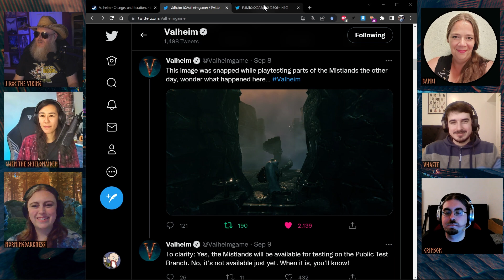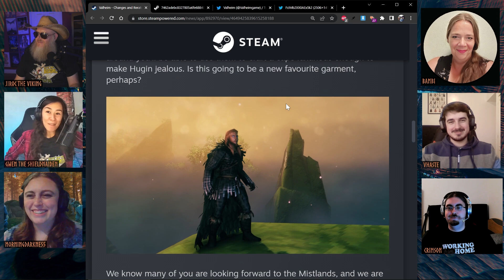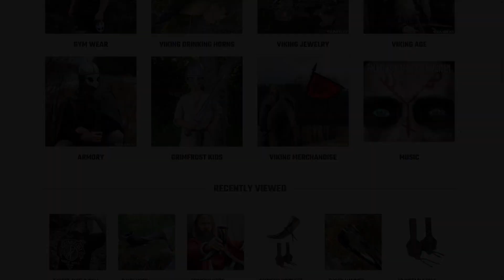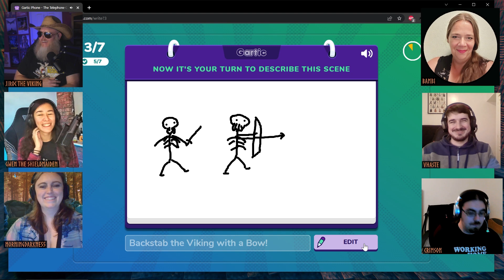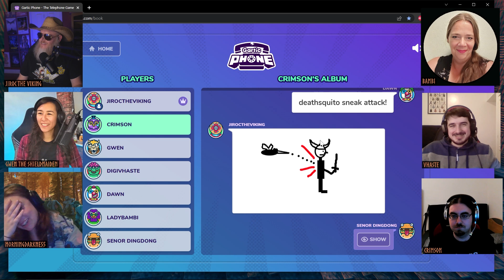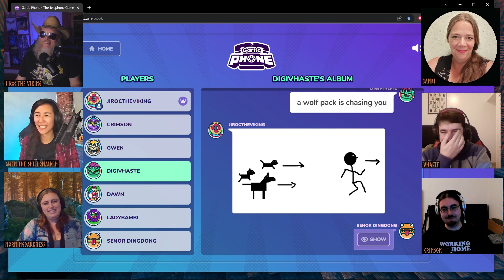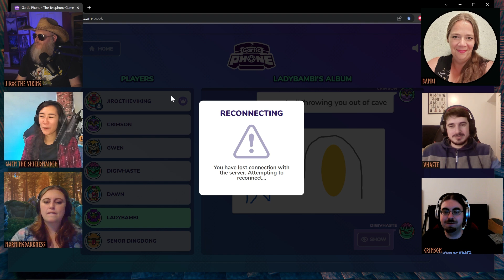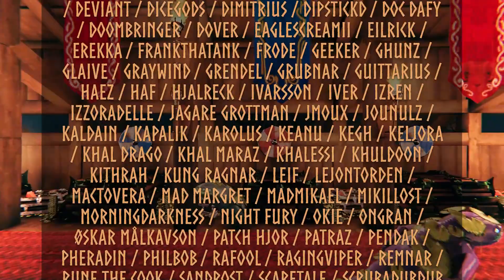HUGE Mistlands News! New Beards! Hair! Feather Cape! Magic! - Podheim Valheim Podcast #36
Iron Gates drops a major Mistlands Blog Update! Plus, watch us play Gartic Phone Valheim style!